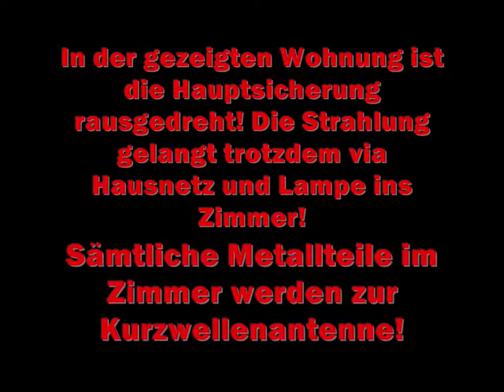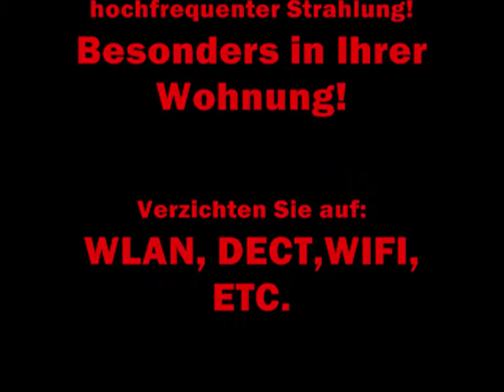Powerlinestrahlung Unterschied Standby Datenfluss, PLC, D-LAN Mikrowellen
Das Video zeigt den akustischen Unterschied zwischen einem Powerline/ PLC /D-LAN Geräusch im Standbymodus und im Datenflussmodus. Dieses Geräusch ist an Lampen,Steckdosen,Heizungskörpern, Kabeln und Metallteilen in jeder Wohnung vernehmbar, wenn ein Nachbar im gleichen Wohnblock ein Powerline betreibt! AUCH DANN, WENN IN DER WOHNUNG, IN DER GEMESSEN WIRD, DIE HAUPTSICHERUNG ABGESCHALTET IST! Powerline-Strahlung ist nicht abzuschirmen! Alle Wohnungen werden zu einer agressiven Kurzwellenantenne (Bereich 3 bis 30 GHz)! Weitere Infos